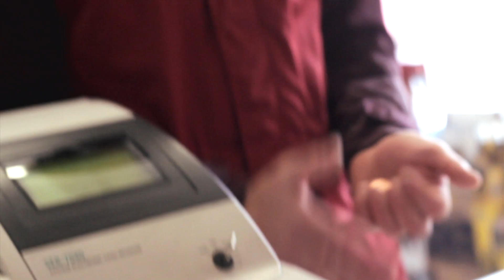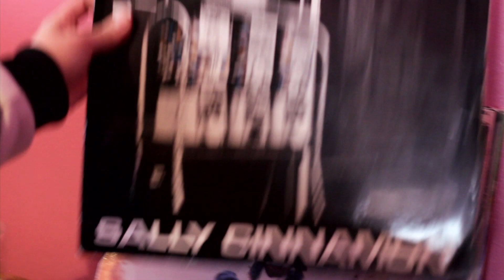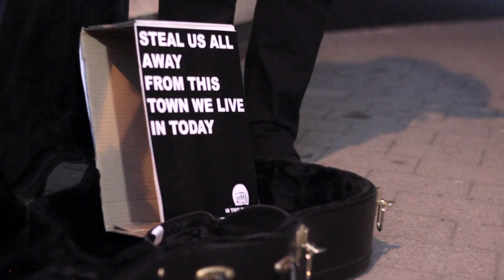Pretty Cartel - Is This The End? B-Side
Pretty Cartel's B-Side to their upcoming single Night Out On The Town!